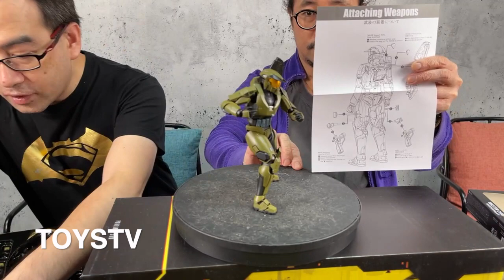「爆玩具」1000toys HALO 1/12 RE:Edit Master Chief MJOLNIR Mark V TOYSTV Review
From Halo Infinite, comes the legendary hero of the series Master Chief John-117!
The latest design for Chief's Mjolnir MK VI [GEN 3] Armor featured in Halo Infinite is faithfully recreated based on the game's modeling data.

Production: TOYSTV Production Team
Program host/Guest: Walker DMS, David Bryan
Produced by: Bryan , Dick